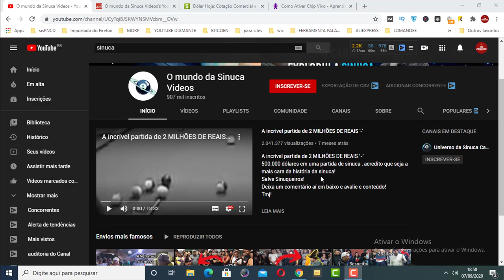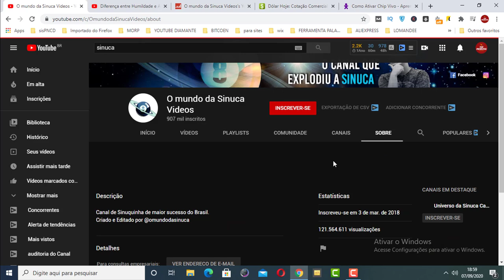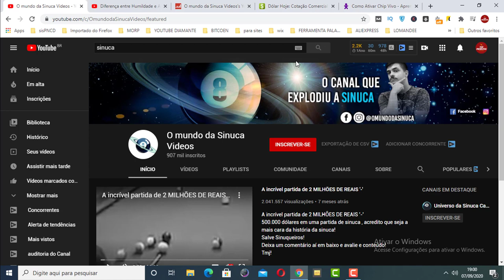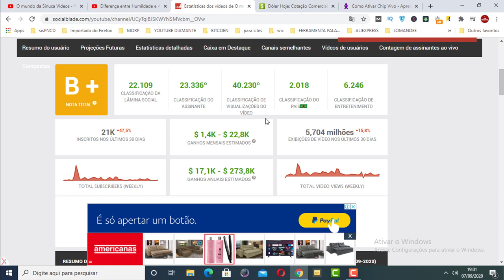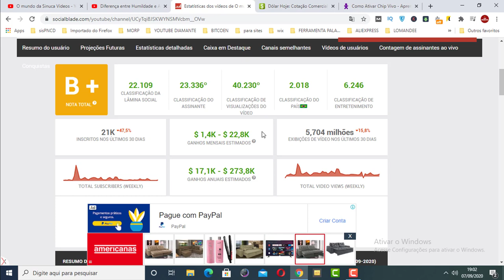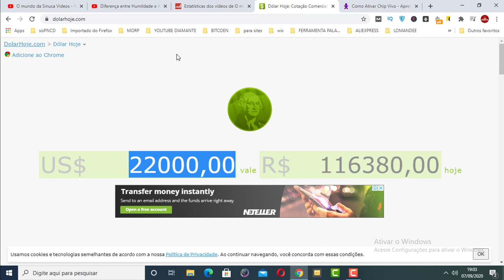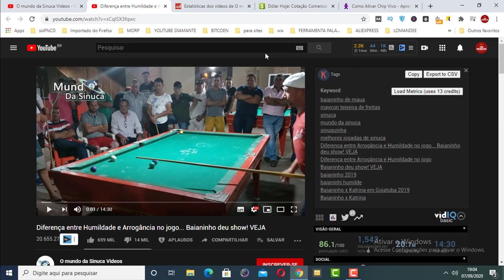COMO GANHAR DINHEIRO NA INTERNET DE VERDADE JOGANDO SINUCA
Nesse vídeo eu vou te mostrar como ganhar dinheiro na internet de verdade jogando sinuca.

Você sabia que é totalmente possível ganhar dinheiro de verdade jogando sinuca?

Então se você realmente tem interesse em aprender a ganhar dinheiro na internet de verdade assista esse vídeo até o final que vou te mostrar.

Pesquisas relacionadas com (COMO GANHAR DINHEIRO NA INTERNET DE VERDADE JOGANDO SINUCA)

como ganhar dinheiro com tiktok
como ganhar dinheiro na quarentena
como ganhar dinheiro na internet grátis
como ganhar dinheiro na internet gratis
como ganhar dinheiro na internet de forma honesta e comprovada
como ganhar dinheiro na internet só por estar conectado
como ganhar dinheiro na internet de verdade
como ganhar dinheiro na internet 2019
como ganhar dinheiro na bolsa de valores
como ganhar dinheiro na internet clicando
como ganhar dinheiro na internet pelo celular gratis
como ganhar dinheiro facil e rapido na internet gratis
como ganhar dinheiro na faculdade
como ganhar dinheiro na internet sendo menor
como ganhar dinheiro na internet rapido
como ganhar dinheiro gta 5 online
como ganhar dinheiro na uber